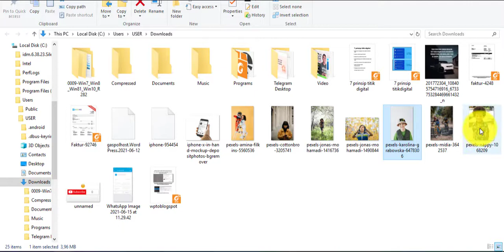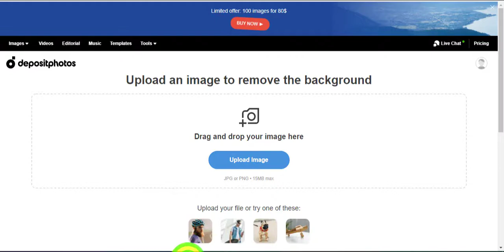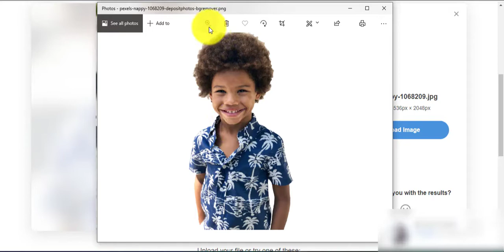Sekali Klik Hapus Background Gambar Dengan Mudah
Buat kamu yang tidak mau ribet untuk hapus background gambar
bisa memakai cara yang diberikan dalam video ini.
Dengan menggunakan cara yang ada didalam video ini kamu bakalan
senang dan mudah dalam menghapus bacground gambar dengan mudah.

Kebutuhan akan sebuah gambar PNG atau trasparan sudah merupakan
sebuah kebutuhan buat semua orang,khususnya bagi designer,
photographi,bisnisman dan lain2.

Dengan adanya cara ini setidaknya akan memudahkan kamu dalam
bekerja dan mempersingkat waktu editing photo kamu dalam
menghapus background gambar.

Klik disini untuk menghapus background gambar kamu dengan mudah.

dalam menghapus background gambar sekali klik.